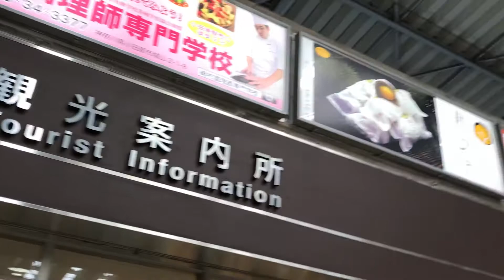JR小田原駅観光案内所入り口の忍者と2月22日は忍者の日の旗を撮影！小田原駅改札口上の小田原と書かれている提灯を撮影！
JR小田原駅観光案内所前から撮影！
小田原駅改札口付近の観光案内所入り口前に置かれていた、忍者の人形と2月22日は忍者の日と書かれている旗を撮影！
JR小田原駅改札口(東海道線のりば)の上には、巨大な小田原と書かれている提灯が！
通路上にある魚🐟達を撮影！